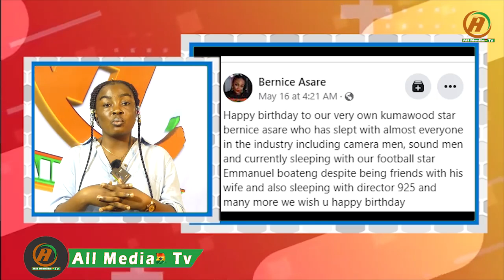Atigya!Leak Video Of Hw Bernice Asare Allegedly Cheats On Her Pastor Husband With Black Star Player